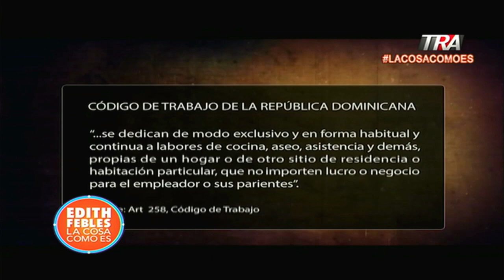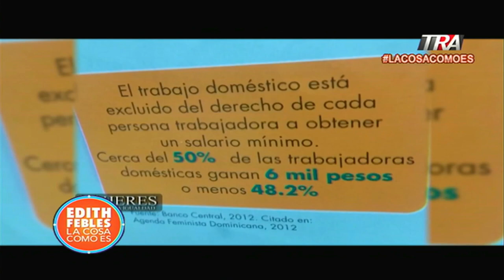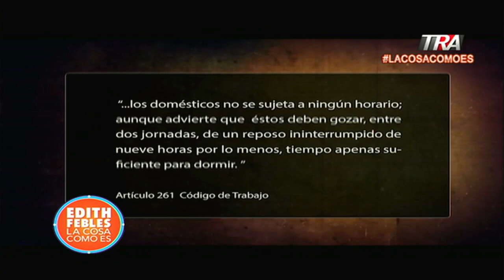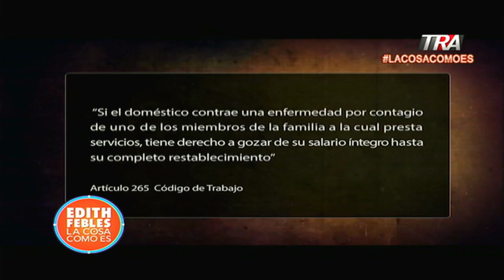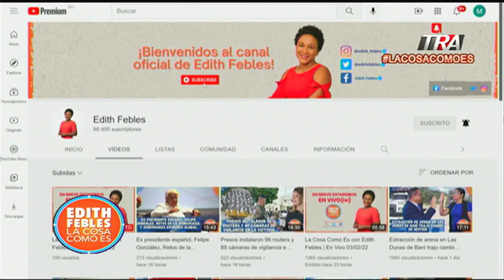Bávaro y Punta Cana: Lugares donde más explotan a las trabajadoras domestica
Canal Oficial Periodista Edith Febles